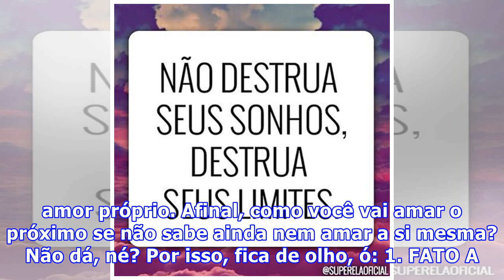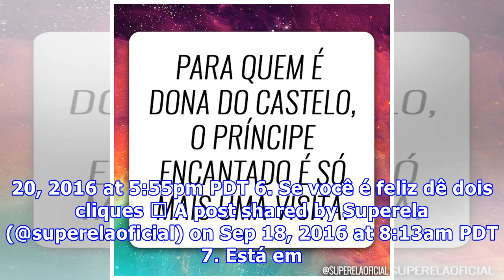10 frases de amor próprio para colar no espelho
10 frases de amor próprio para colar no espelho
Amor próprio é tipo uma necessidade básica do ser humano. Toda mulher precisa aprender a se amar e a ter um carinho especial por frases de amor próprio porque, infelizmente, isso não é algo com o qual a gente nasce, tem que ser aprendido ao longo do tempo. E, se você precisa de ajuda para descobrir ...